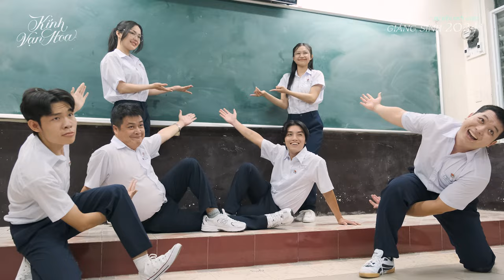NHỎ HẠNH QUAY LẠI KÍNH VẠN HOA SAU 20 NĂM | PHIM KÍNH VẠN HOA | DỰ KIẾN KHỞI CHIẾU GIÁNG SINH 2024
Thông tin phim điện ảnh Kính Vạn Hoa
Thể loại phim: Phiêu lưu, Học đường, Hài hước

Đạo diễn: Võ Thanh Hòa
Đơn vị sản xuất: 89S Group, Galaxy Studio, Vietcomfilm
Đơn vị phát hành: Galaxy Studio
Diễn viên: Hùng Anh, Nhật Linh, Phương Duyên, Ngọc Trai, Vũ Long, Anh Đào, Nghệ sĩ Trung Dân, Hứa Minh Đạt, Lâm Vỹ Dạ
Dự kiến khởi chiếu: Giáng sinh 2024